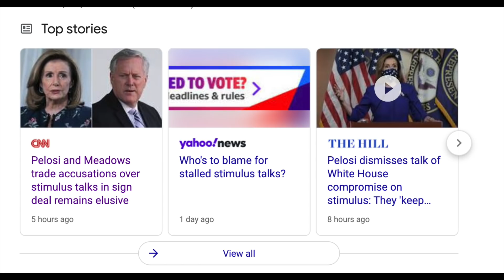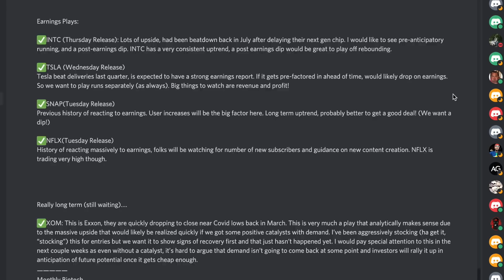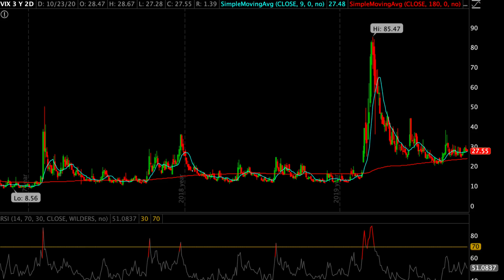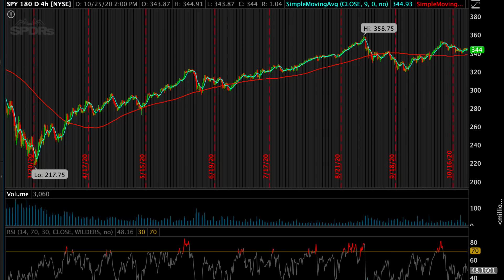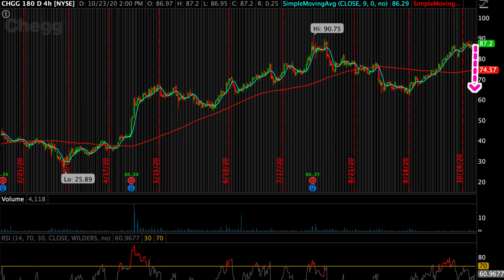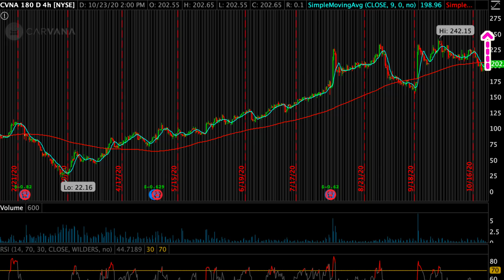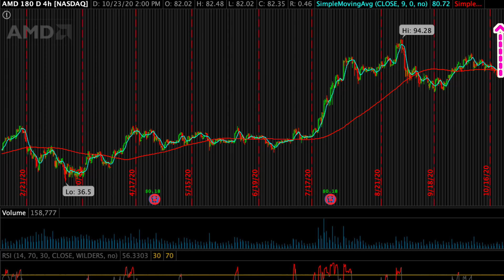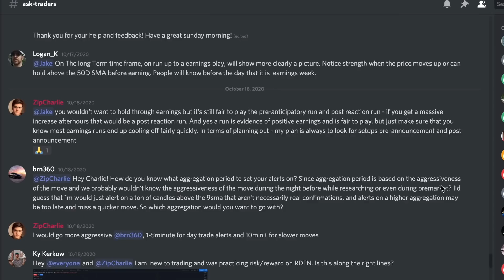Top 3 Stocks NOW🚀 | October 2020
Charlie introduces the NEED TO KNOW top 3 stocks right now for day and swing trading in October 2020.

C.✅Webull "Get A Free Stock!"

E.💬Free Discord ➤  (Link is on nightly watchlists in ZipTrader Circle)

⚠️Tickers Mentioned: (UVXY, SPXS, SQQQ), CHGG, CVNA, PINS, (AMD)